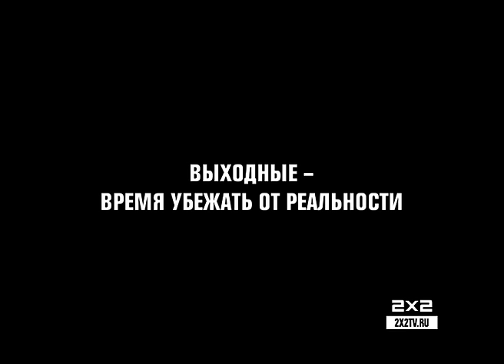Хиты нон стоп на 2х2. Сб - Вс в 21:21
Почувствуйте себя Форестом Гампом: бегите, бегите, БЕГИТЕ от всей этой суеты и бесполезной серости! Хиты в режиме нон-стоп теперь каждые выходные в вашем ящике.